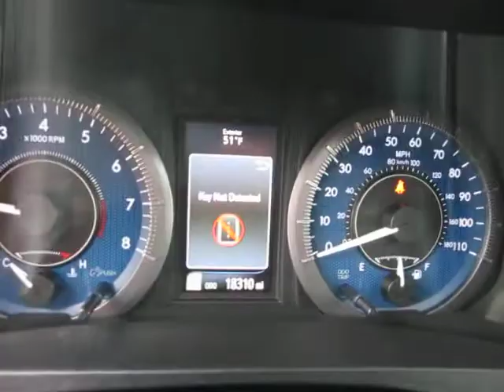2017 TOYOTA SIENNA AWD ON DO-BID.COM AUCTION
2017 TOYOTA SIENNA  AWD ON DO-BID,COM,  AUCTION MAY 18   @ 7:00 PM